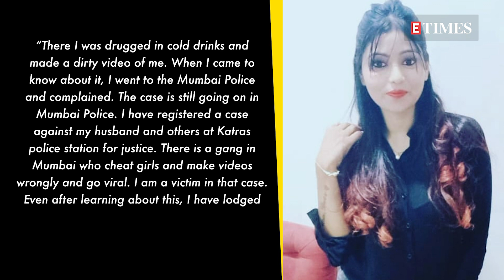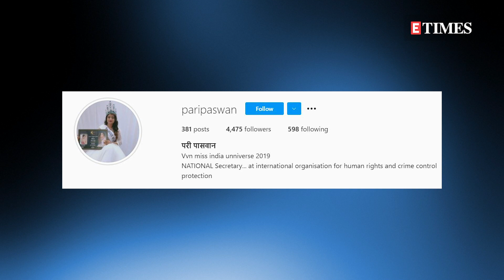Amid Raj Kundra case, Pari Paswan ALLEGES a production house shot her porn video after DRUGGING her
For the last one month, the internet has been abuzz with the reports of Raj Kundra’s porn scandal. However, many more new revelations have come in light in the wake of the ongoing pornography case. Now, Pari Paswan, who was crowned VVN Miss India Universe in 2019, is currently in the news after she made some serious allegations against a Mumbai-based production house.According to a report, Pari has claimed that a production house in Mumbai spiked her drink and shot her porn video while she was intoxicated. Watch for more details.